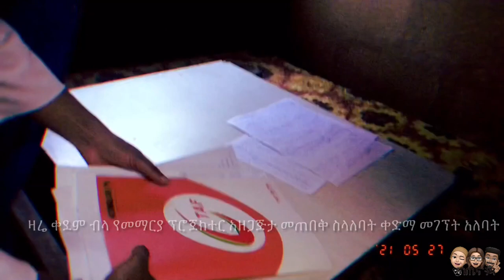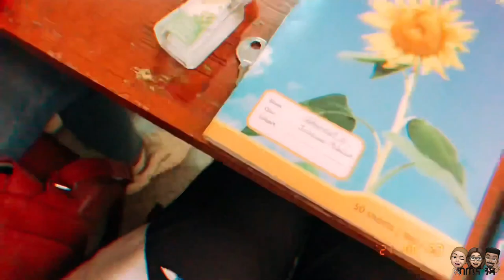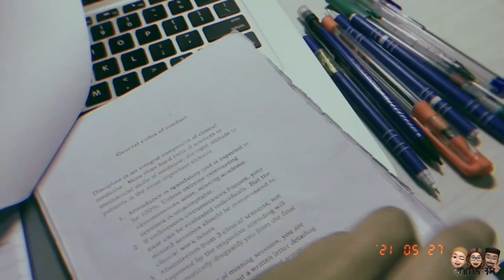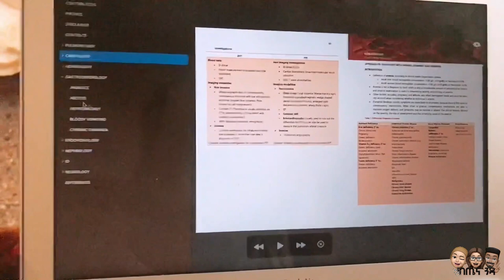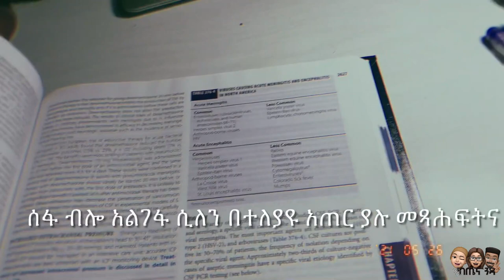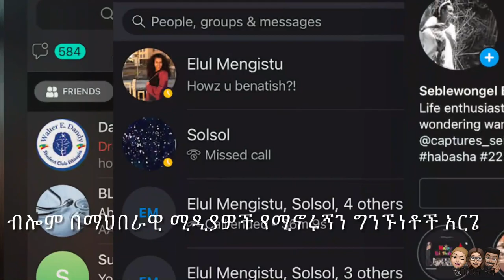A day in the life of a Medical student| Internal medicine rotation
On-point Internal medicine short cases - a guidebook for clinical year students for short exams.

This video revolves around a day in life of a clinical I year student during her internal medicine rotation at Black Lion specialized hospital, Addis Ababa, Ethiopia.

የ3ኛ ዓመት የውስጥ ደዌ ህክምና ምድብ የዕለት ውሎ።